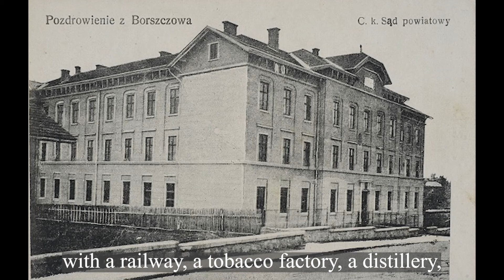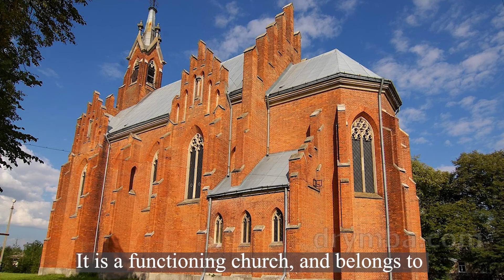History Of Borshchiv